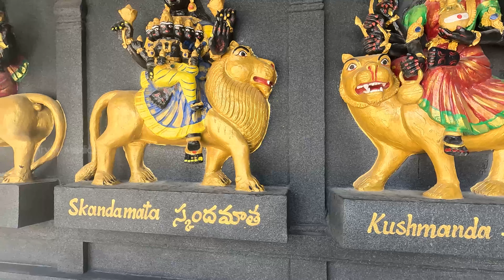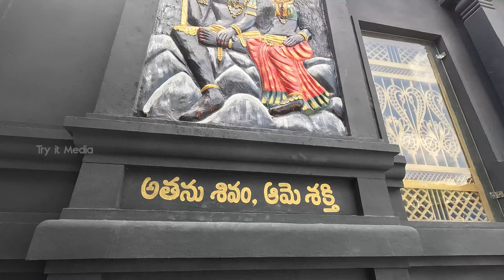ప్రపంచంలో ఎక్కడ లేని అర్థనారీశ్వర దేవాలయం ||Arthanareeswarar Temple Hyderabad || Shiva Shakti